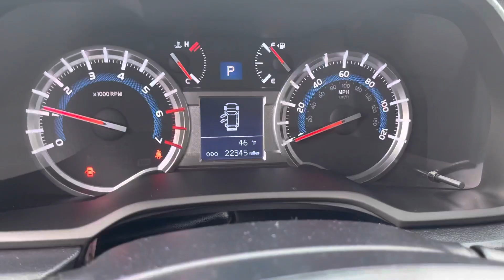Mike’s 2019 Toyota 4Runner McGee Toyota